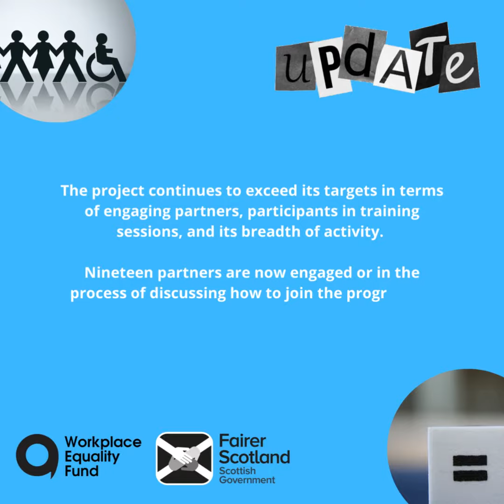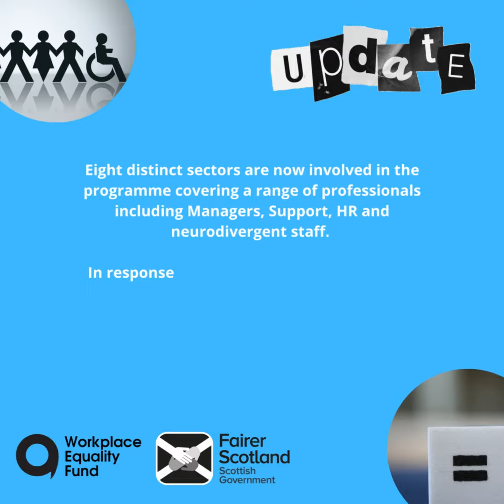WEF Q3 Update Video - Neuroinclusion at Work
The project continues to exceed its targets in terms of engaging partners, participants in training sessions and its breadth of activity.

Nineteen partners are now engaged or in the process of discussing how to join the programme and training delivered to well over 500 employees.

A SharePoint site has been developed and is already well used by partners and a recent round table event for the business community was very well attended.

A series of training webinars and short videos have been produced alongside easy read guidance. The project is regularly consulted by employers seeking to support policy changes.

Eight distinct sectors are now involved in the programme covering a range of professionals including Managers, Support, HR and neurodivergent staff.

In response to the demand for support from employees who are parents of children with a neurodiversity SMC are reviewing their current provision.